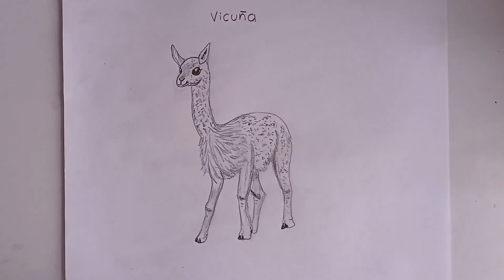como dibujar una Vicuña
es un camello sin joroba viven en pequeños grupos vive en las montañas andinas de suramerica se alimentan de hierba y pequeñas plantas su altura es de 1.4-1.6 m